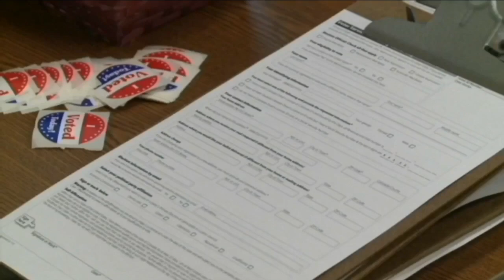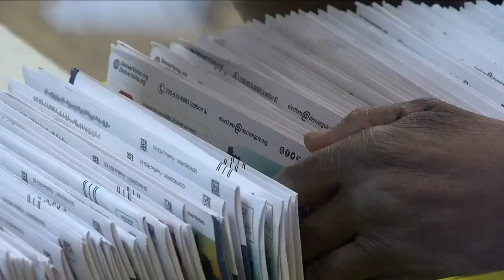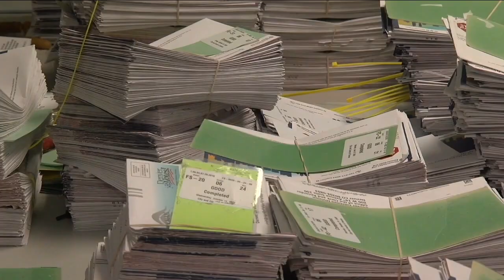Dave Williams becomes new Colorado Republican Party chair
Colorado Republicans elected a new chairperson to serve as the face of their party over the weekend. Dave Williams edged out six other candidates to take the top spot after several rounds of voting.